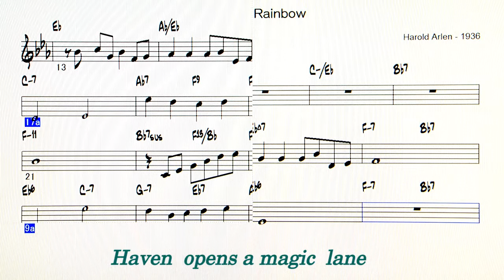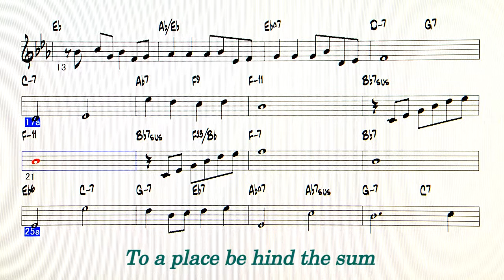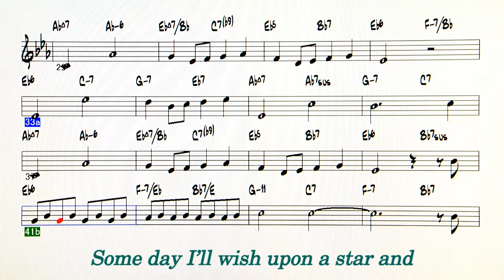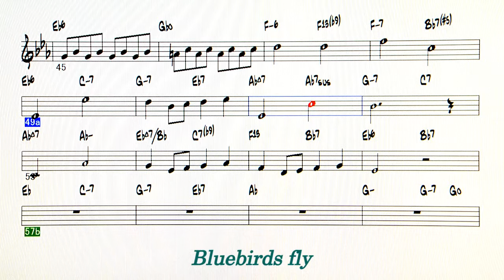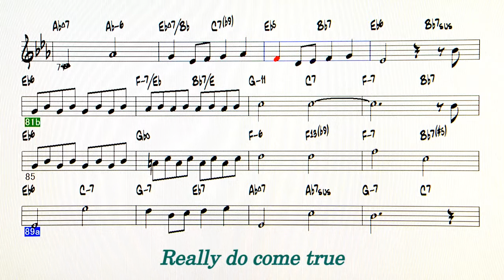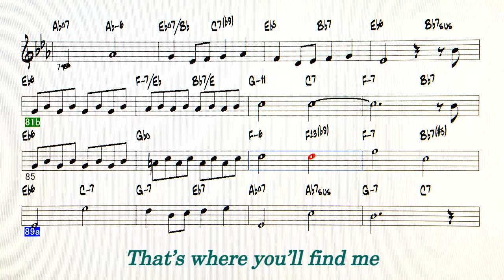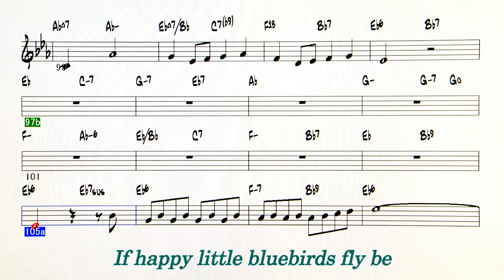Over the Rainbow - ( C instrument )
Backing Track - Over the Rainbow ( by  Harold Arlen - 1936 )